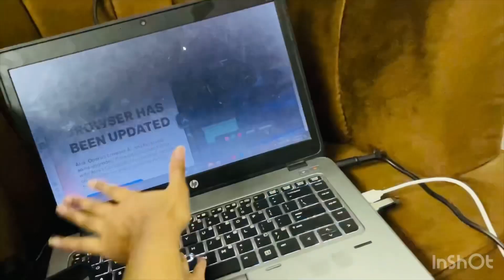shadi ki tyari | kon sa dress pehnon | Azka ki shopping | kanwal and azka vlogs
hi , here kanwal fatima
azka is always here to entertainment .♥

visit the mychannel, hope you will enjoy .
going to a marriage party and selecting a dress for me , come and join , matching jewelry for my dress , also showing azka's shopping there .

have another youtube channel
@Kanwal fatima
link👇🏻
its for reviews , visit and enjoy.